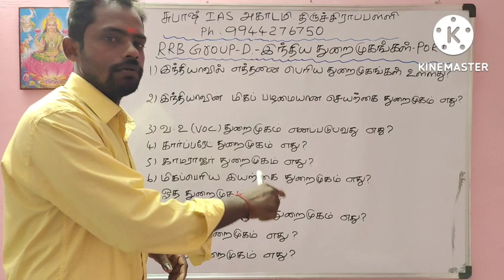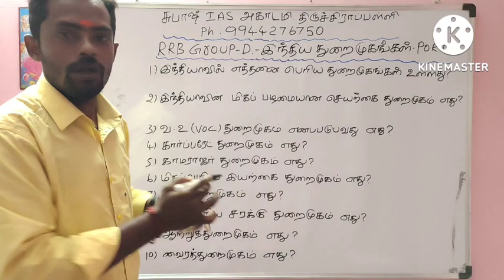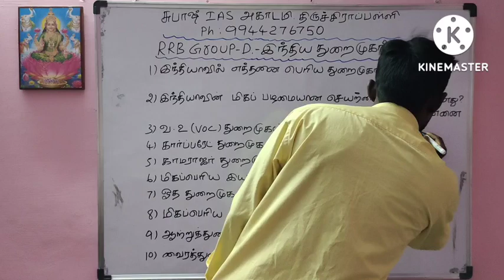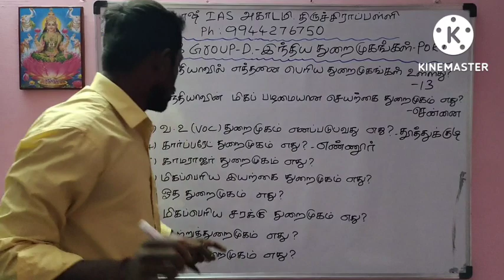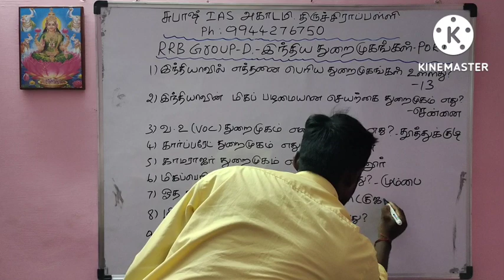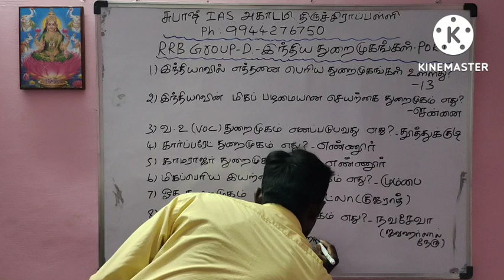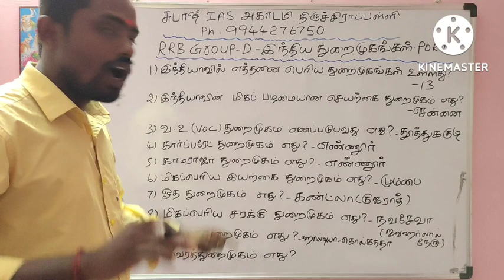RRB Group D GK Questions Tamil | rrb Group D Latest News Tamil | Railway Jobs | SUBASH IAS ACADEMY